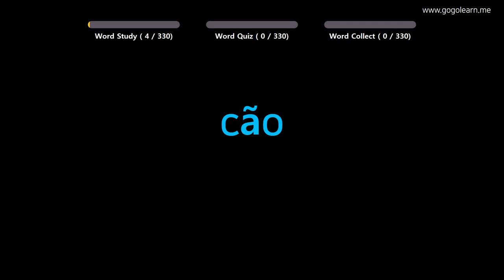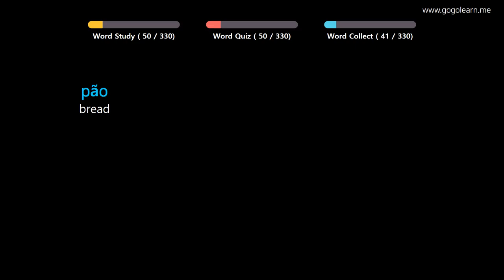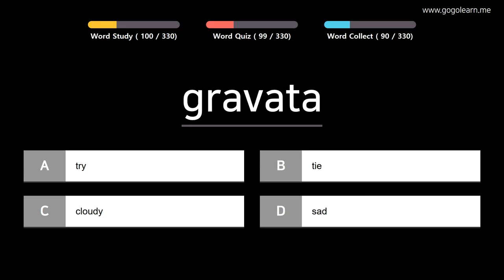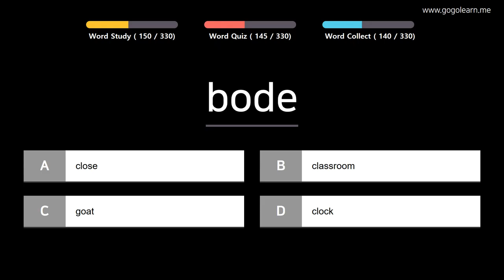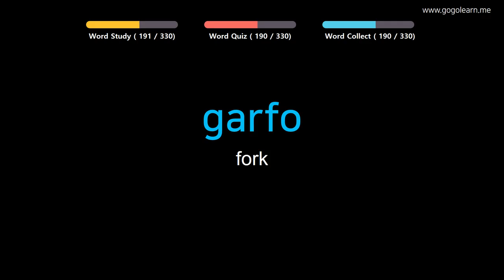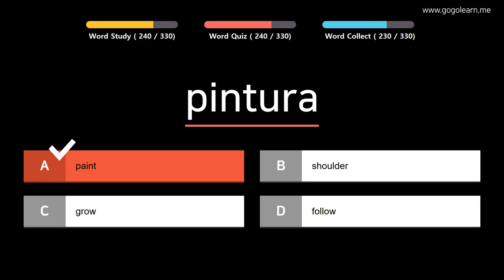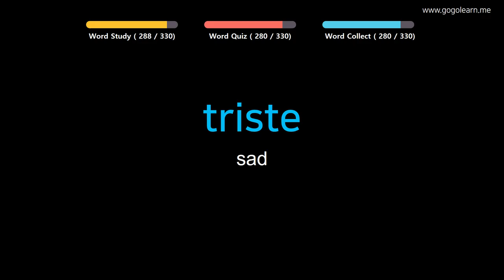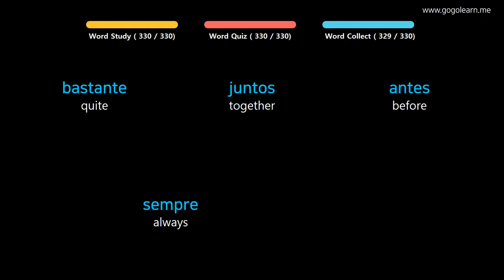Learn Portuguese |Part 12: Portuguese Vocabulary Intermid | Golearn